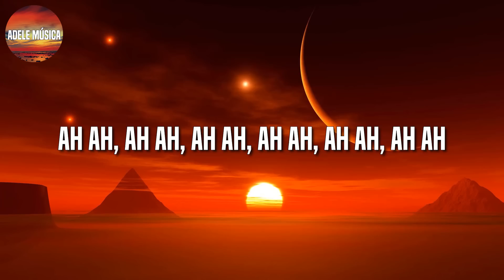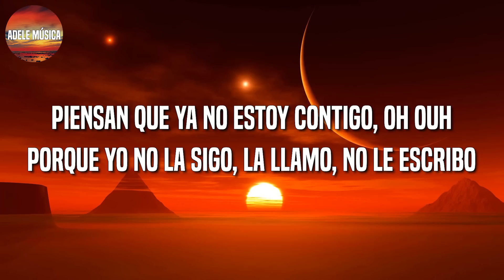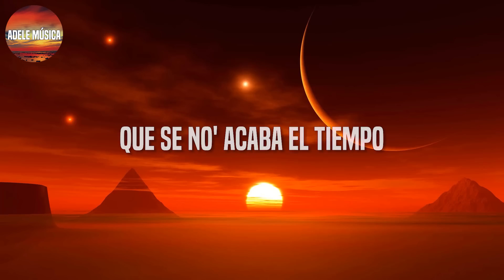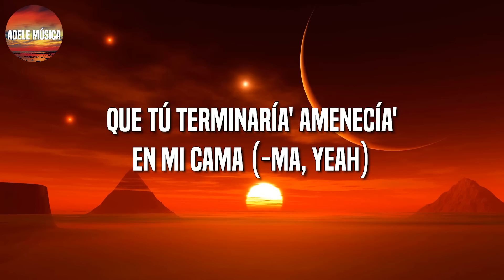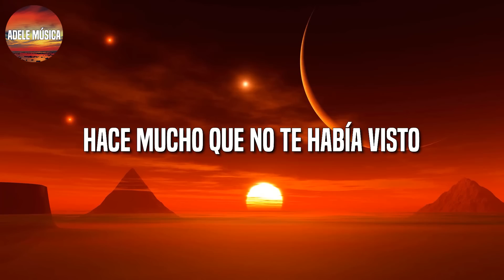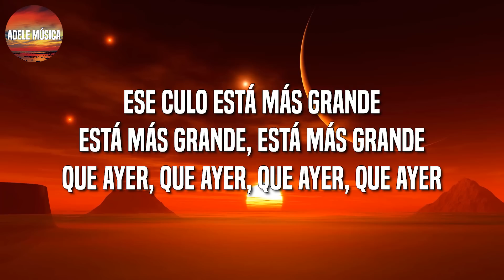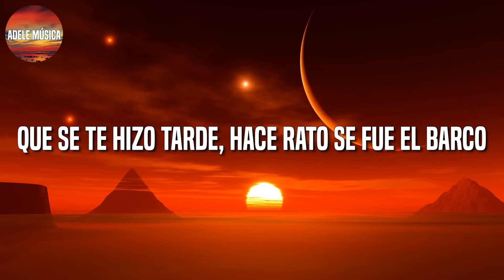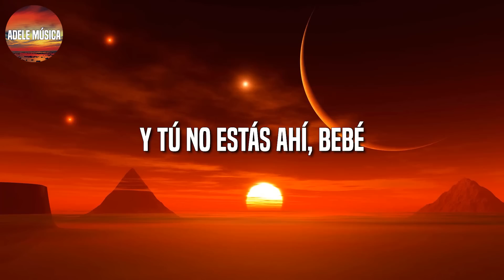Myke Towers - Piensan || Rauw Alejandro, Daddy Yankee, Bad Bunny, Karol G (Letra\Lyric)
🎤 Myke Towers - Piensan Letra:

Haze
El que come calla'o repite
Con ella, imposible que me quite
Como le fallaron, está puesta pa'l desquite
Ella es de control de acceso, pero me dio el beeper
Estuvo conmigo todo el weekend
Piensan que ya no estoy contigo, oh ouh
Porque yo no la sigo, la llamo, no le escribo
Y si supieran las cosa' que hacemos cuando no hay testigo'
Mientras se mantenga escondido, oh ouh
Que somo' má' que amigo', que nunca no' comimo'
Pero no te borramo' y cada cual por su camino
Si hasta del fino, las copa' de vino
Más nadie intervino
DJ llégale al lugar que por primera ve' nos vimo'
Descifre su punto débil, pensó que yo era adivino
En la cama somo' uno, en la calle no' dividimo'
Ojalá se les multiplique lo que nos deseen
Tú sabes que yo estoy pa' ti twenty-four seven
Que a nadie le cuento las cosas que suceden
Ella va pa' encima, ella nunca retrocede
Déjalo' que digan lo que quieran
Yo tranquilo me la como en silencio
Contigo ninguno puede inventar
'Toy al tanto pa' el que se ponga menso
Pero no te borramo' y cada cual por su camino (Oye)
Tiene los ojos hazel
Se depila con laser
Siempre que la veo en la disco conmigo amanece
Y sabe bien que está comible y que a mí me apetece
Y e' de las que incita a los hombre' a líos meterse
Con sus ojos hazel
Porque ya no la sigo, la llamo, no le escribo
Young Kingz, baby
Jaja, ey
White House of Haze
One World, ey ey ey
Myke Towers, baby (Ah ah ah)
(No no no)
Que no' comimo', que no nos comimo'
Cuando no hay testigo'